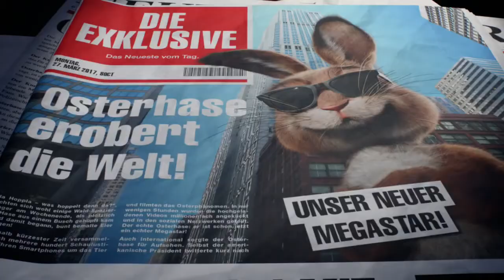Páscoa 2017 - Netto Marken-Discount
Um anúncio fantástico sobre o coelho e o ovo da Páscoa! ;)